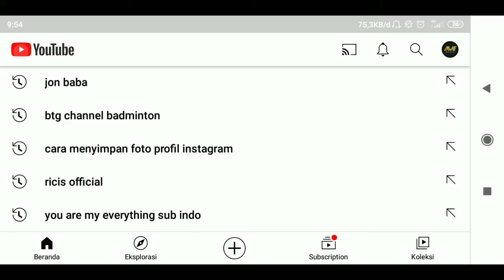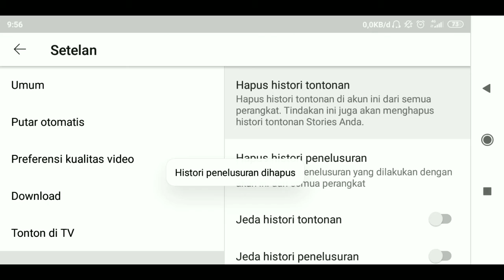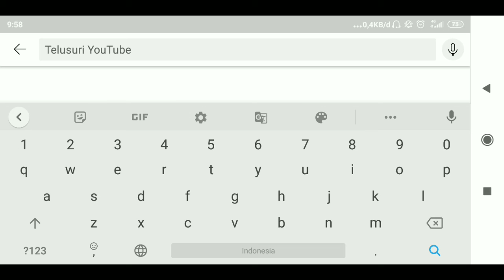Cara Menghapus Riwayat Pencarian Dan Riwayat Tonton Di Youtube